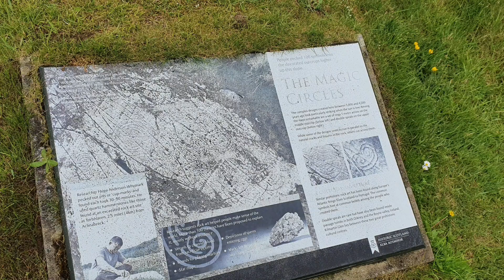Achnabreck Rock Art